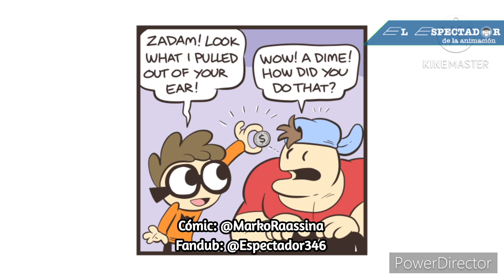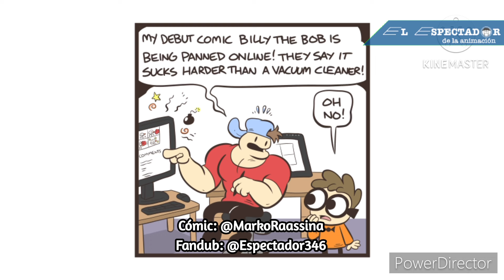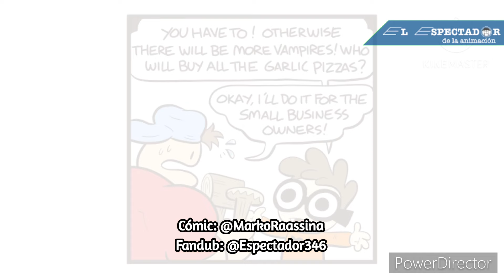Nerd and Jock de Marko Raassina - Cómics del 101 al 110 - Fandub / Práctica de Doblaje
AVISO: Los comics presentados a continuación son de propiedad de Marko Raassina.

Videos originales:

Minuto 0:00

Minuto 12:58

Minuto 0:30

Shadowing de YouTube Library Music

Minuto 5:21

Minuto 1:01

Minuto 8:05

Minuto 15:18

Minuto 6:30

Minuto 17:44